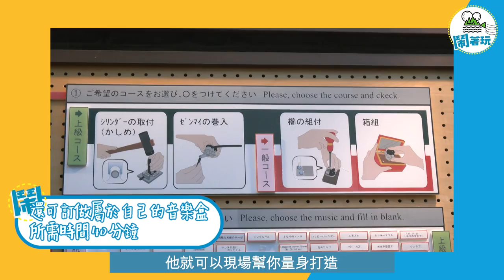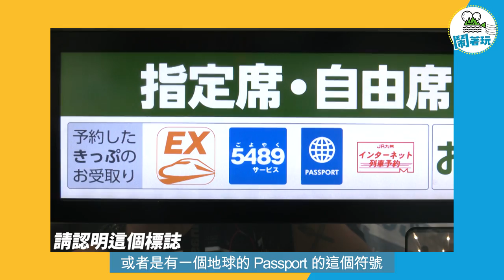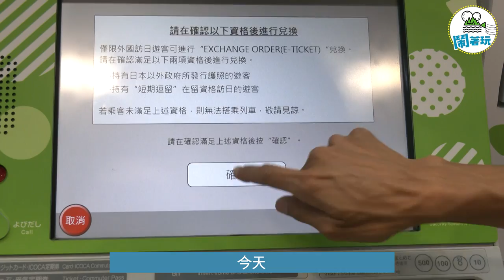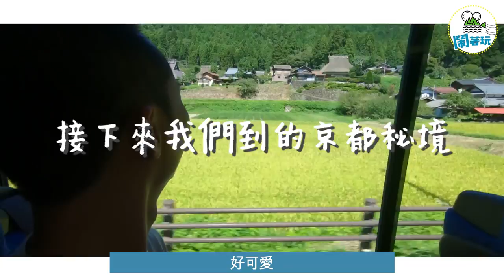【鬧著玩#19】日本 | 神戶有馬溫泉之旅最終章， 眾人都想要知道這樣一趟行程花費多少？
浩子説自己對有馬溫泉誤會太大，
原來是當年他跟錯了團⋯⋯
這群人一路都在整攝影師，大家不要當真！
六甲山賞楓看夜景，有馬溫泉不可錯過的行程
都在這裡，請大家一定跟對團！
還有鬧著玩硬置入示範，請大家幫忙！
我們一定要活下去！
✈ 每週一、四晚上08:00 YOUTUBE首播